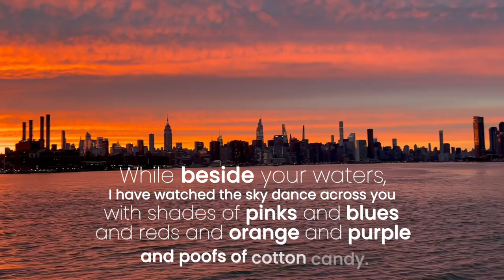Love Letters to New York City: While Beside Yours Waters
This video is a part of Brian Rashid’s “Love Letters to the World,”  a global initiative bringing stories of hope, humanity, and travel/tourism to our world.

This is a trailer video that introduces the full love letter, which can be read at:

A huge thanks to Bradley Tusk, the sponsor of this series called, “Love Letters to New York City.”  Bradley is owner of Tusk ventures and Founder of P&T Knitwear, a bookstore that also offers a free podcast recording studio and event space in the Lower East Side of Manhattan.

If you’d like to partner and collaborate on a series of love letters in your organization, city or country, please write to me

As always, you can follow the journey on all social media platforms @BrianRashidGlobal and read the full collection of love letters at BrianRashidGlobal.com/LoveLetters

Thank you so much for being here on what is literally my dream coming true.

Oh so true!

With Love,

Brian Rashid